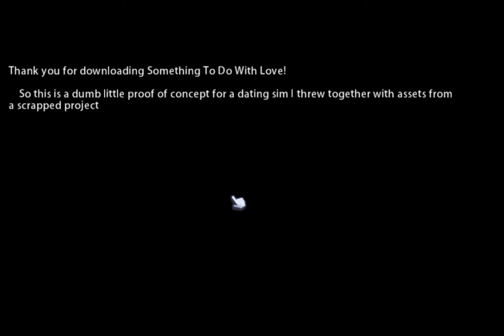HAVE YOU WANTED TO BE A FURRY?!?! Something To Do With Love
I HAVE ALWAYS WANTED TO BE A FURRY. AMAZING